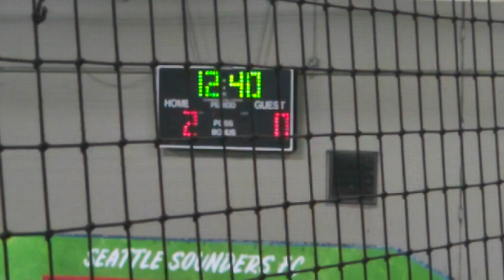2023-01-08 NBN vs 911 Restoration - 1st half (minutes 9 - 22)